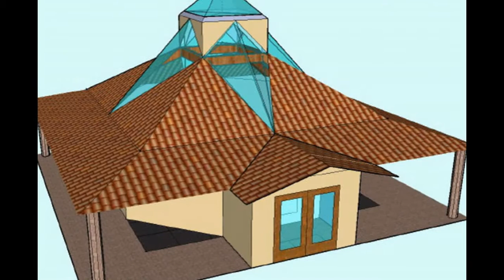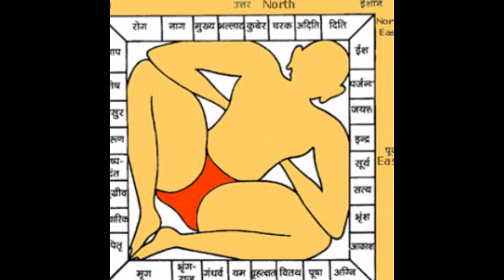New Year 2016: Vastu for New Beginnings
Declutter the house: Keep your house clean and tidy to attract good luck. Discarded items such as old gadgets including charger and broken music system, old cloths, old newspapers, old and torn bed sheet that have not been used for more than six months should be thrown away from home with immediate effect. As they hinder growth and money flow in the house. Never keep a broken mirror or show the broken tile or marble. Always cover it with carpets.
Puja room
Make sure you have a puja room. In vastu point of view, having a pooja room is a must.
Keep the photo or idol of Ganesh brings prosperity and brings happiness in the house.
It is important to worship the front door every day where you put the swastika symbol.
Use Wind chimes at the entrance door or center of living room to clear vastu defects or negative vibes.
You can use diyas to welcome new year, but ensure that they are in multiples of four as Vastu says each diya represents god and goddess of wealth and prosperity like Goddess Lakshmi, Lord Ganesh, Lord Kuber and Lord Indra.
Vastu for New Home and for existing house
If you are planning to move to a new house which was laid empty for three months; first perform a puja and enter to get rid of the evil or negative energy in the house.
It is a good idea to give a name to the residence.
Vastu recommends to avoid cooking facing north or south direction.
Avoid bedroom where the door opens directly to a staircase.
Never keep TV or computer in your bed room. The reflection of the television screen and computer screen should be directly fall on the bed.
Avoid shoes or slippers near front door.
Slow clocks or clocks not in working condition indicates finances stagnate. Either fix them or give them away.
Dripping taps and leaky pipes will block or leak your financial energy.
Do not keep medicines in the kitchen.
You can eliminate negative energy by mixing salt in water and spraying this in each and every corner of your home.